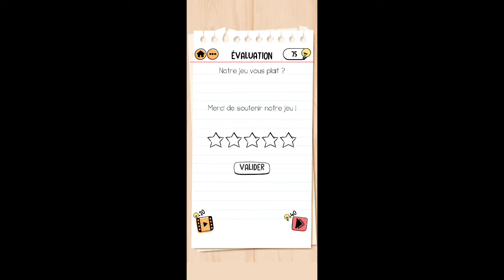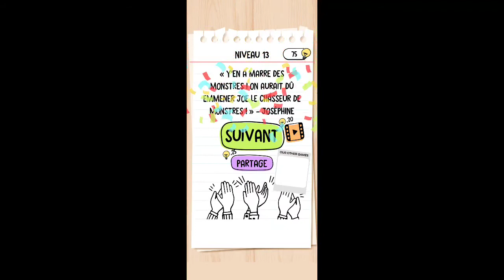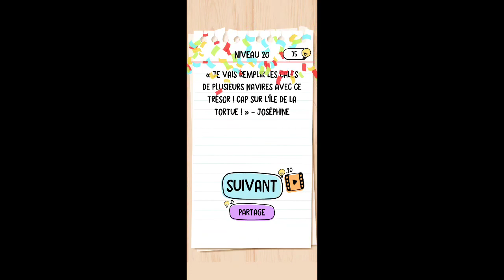Solution Brain Test 2 - Capitaine Joséphine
Dans cette vidéo, vous découvrirez comment passer les 20 niveaux de la nouvelle aventure proposée dans Brain Test 2, Capitaine Joséphine.